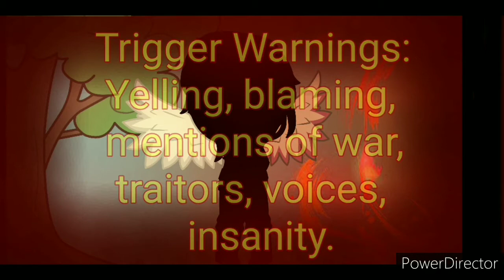My Promise (Dream SMP) Episode 39 !!! TW !!!